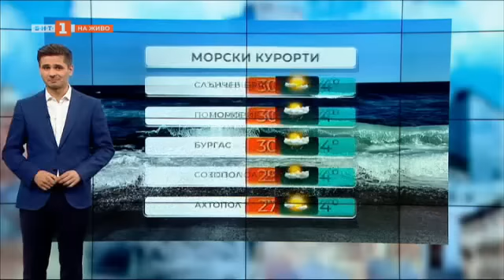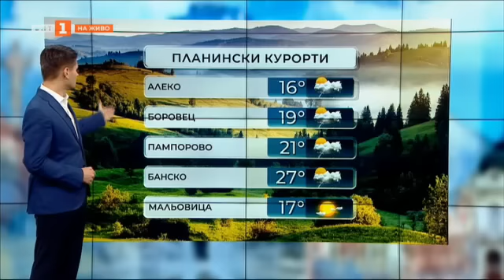Летният сезон. Какво се случва по родните курорти?- "Денят започва с Георги Любенов"-02.07.23 по БНТ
Гледайте по Българска национална телевизия предаването "Денят започва с Георги Любенов" - 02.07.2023!

Летният сезон. Какво се случва по родните курорти - проф. Георги Рачев и Ричард Алибегов

Държавата и дневният ред. Къде има (не)разбирателство - коментар на Мая Манолова

Политика и нюанси. За спорната власт и безспорната опозиция - Станислав Балабанов от ИТН

Конституционна реформа, но каква? Кои са нужните промени - говори Екатерина Михайлова

Къде и защо грешат политиците? Изводи и правила в новата книга на проф. Любомир Стойков

Братята Дарин и Деян Ангелови и тяхното артистично синьо лято

Култовата пиеса "Отблизо" на българска сцена - гостуват Башар Рахал и Любомира Башева

Балетистът Евгени Стоянов и неговата шеметна кариера в Италия

Когато ракът не е присъда. Въпроси и отговори за лъчетерапията - д-р Калоян Йорданов